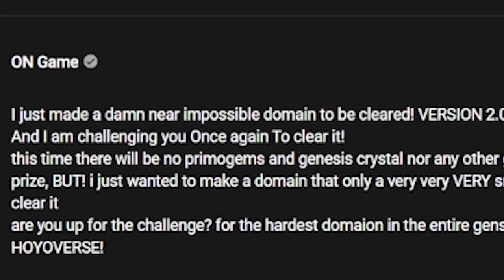How to "Beat" ON Game's Impossible Domain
Yeah kinda suck the original is actually impossible

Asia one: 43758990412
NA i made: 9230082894